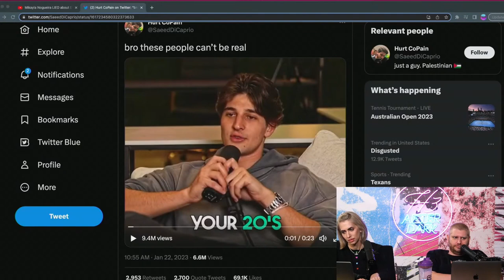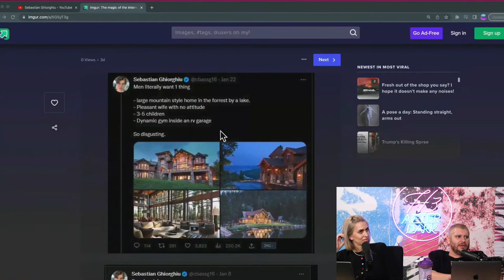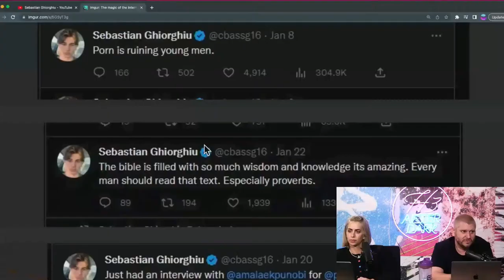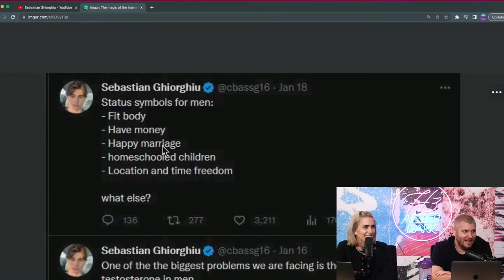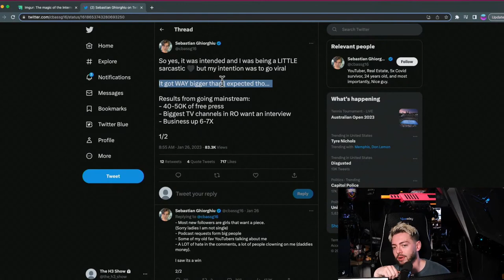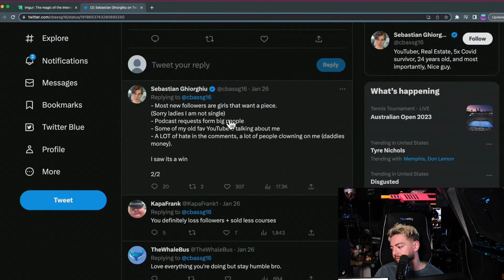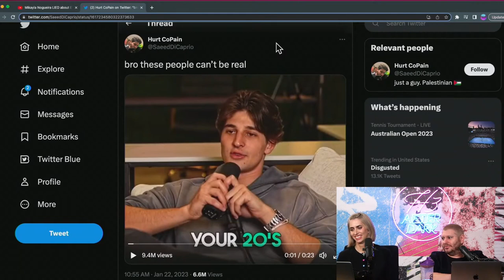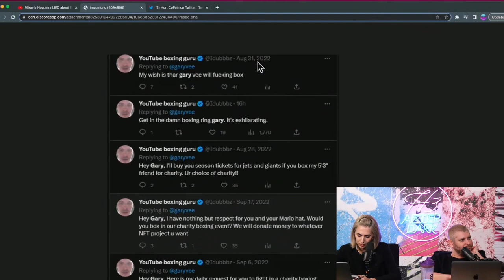Sebastian Only Wants One Thing | H3 After Dark #93